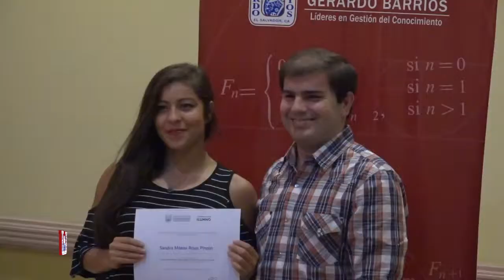Clausura EMALCA 2018